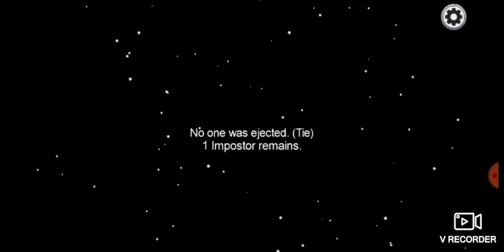Playing among us